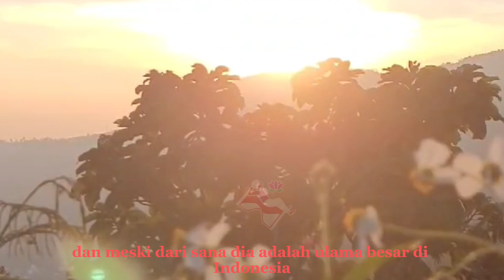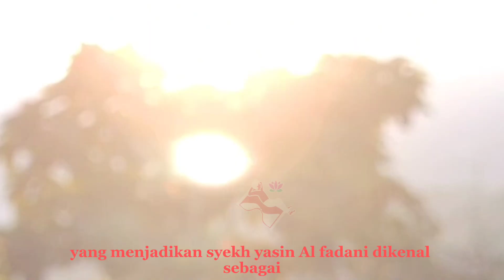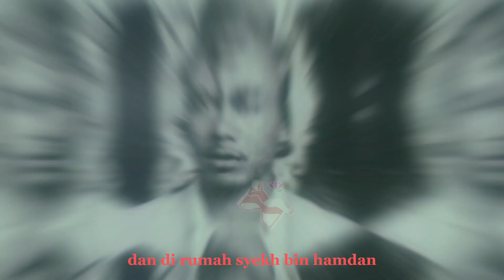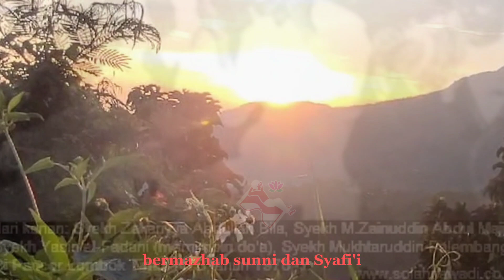Biografi Ulama Indonesia - Syekh Yasin Al Fadani - Ulama Asal Sumatera Barat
Syekh Yasin Al Fadani mendapatkan gelar "Musnid ad-Dunya" karena keahliannya yang luar biasa dalam ilmu hadis, terutama dalam hal sanad (rantai perawi hadis). Gelar ini diberikan kepada ulama yang memiliki kedudukan tinggi dalam ilmu sanad, karena mereka memiliki otoritas dalam menghubungkan dan memverifikasi rantai perawi hadis yang sahih.

Syaikh Yasin Al-Fadani, bernama lengkap Muhammad Yasin bin Muhammad Isa Al-Fadani (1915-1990), adalah seorang ulama asal Padang, ahli sanad Hadis, dan ilmu falak yang dijuluki Musnid Dunia. Gelar Musnid Dunia disandangnya karena memiliki sanad ilmu paling banyak di dunia pada masanya. Berikut adalah beberapa fakta tentang beliau:

Riwayat Hidup dan Keluarga:

Lahir di Mekkah Al-Mukarramah pada tahun 1335 H (1915 M).

Putra ulama terkenal, Syaikh Muhammad Isa Al-Fadani asal Padang, Sumatera Barat.

Meskipun lahir dan besar di Mekkah, Syaikh Yasin sangat mencintai tanah leluhurnya, Indonesia.

Menghadiri Muktamar Nahdlatul Ulama pada tahun 1979 dan melakukan kunjungan ke sejumlah pondok pesantren di Pulau Jawa.

Guru dan Sanad:

Guru Syaikh Yasin Al-Fadani mencapai lebih dari 700 orang.